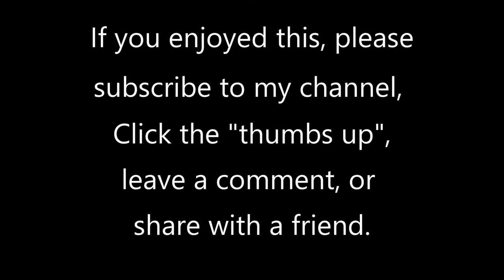Trumpet Tune in D-Major by Jeremiah Clarke (1674-1707) (attributed to Henry Purcell)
This wedding favorite attributed to Purcell was actually taken from the semi-opera "The Island Princess", which was a joint musical production of Jeremiah Clarke and Daniel Purcell (Henry Purcell's younger brother)—probably leading to the confusion. It is played here by Geoff Olson, organist of St. Paul's United Church of Christ at 900 Summit Ave. in St. Paul, MN. The organ is a 30-rank Wicks/Hunt pipe organ, supplemented with a Hauptwerk virtual organ system, using the 65-stop 1877 Father Willis Organ at Salisbury Cathedral, England.  To listen to more of my organ videos, go